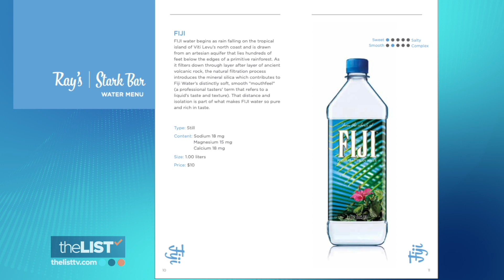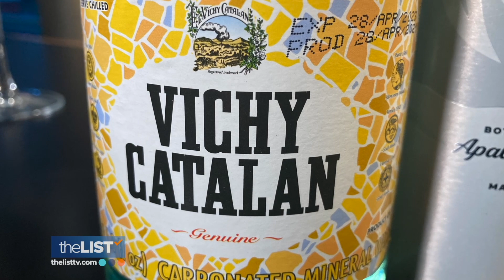The Taste of Water